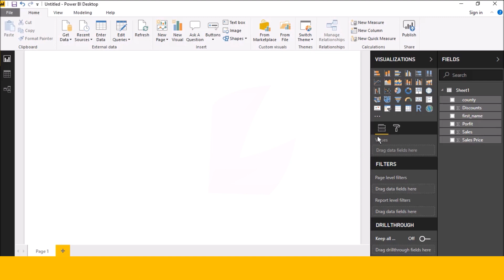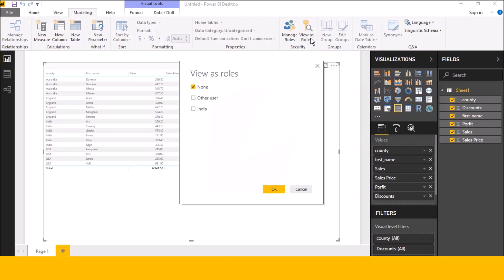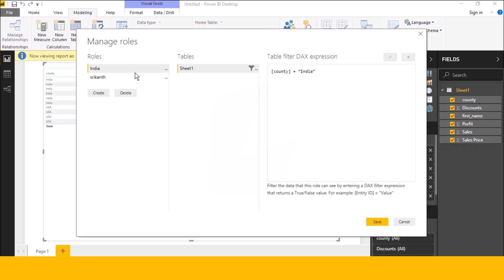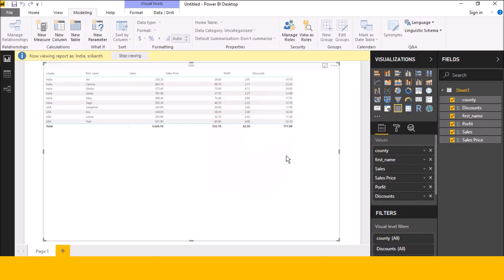Row Level Security In Power BI In Telugu Laxmi skills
Row Level Security In Power BI In Telugu Laxmi skills | row level security in power bi

laxmiskills, powerbi, powerbidesktop, For more videos of Microsoft Power BI in Telugu. visit these links

How to downlaod Power BI Desktop in telugu || What is Page information in Power bi desktop in telugu. part (1)
What is get data feature|| How to Import excel data in Power BI Desktop in Telugu. Part (2)
How to use Data enter feature in Power BI Desktop in Telugu || how to create a table in Power BI desktop in Telugu. part (4)
How to create a stacked column chart in Power BI Desktop in Telugu || Automatic Data refresh in Power BI desktop in telugu. part (6)
How to create line and stacked area chart in Power BI Desktop in telugu. part (13)
How to create  line and clustered column chart in power bi desktop in telugu. part (15)

Power bi interview questions || Power bi filters || Power bi drill through filter in Telugu .part (19)